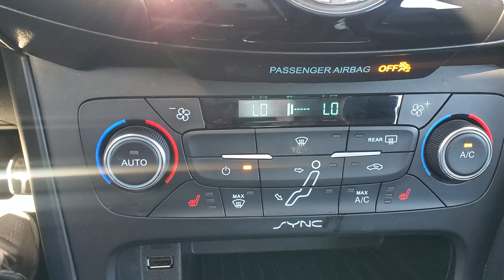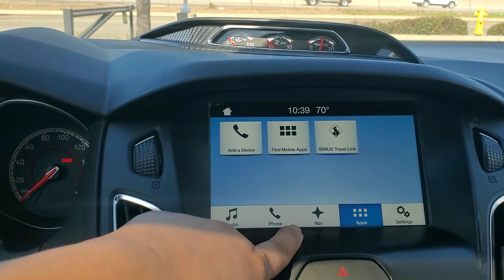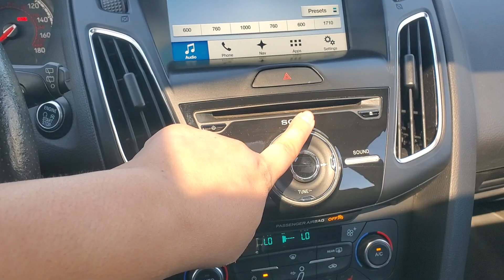George's 2017 Ford Focus.. Forouz at CapoMazda